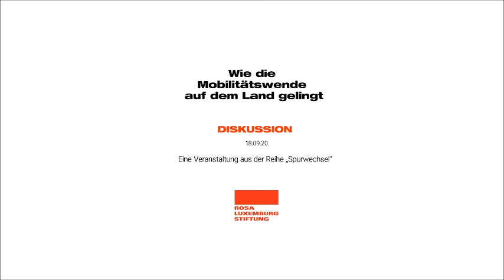Wie die Mobilitätswende auf dem Land gelingt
Zur europäischen Mobilitätswoche diskutieren Bastian Kettner (wiss. Mitarbeiter Büro Ingrid Remmers, MdB für Die LINKE), Eleonore Harmel (Thünen-Institut für Regionalentwicklung e.V.) und Carl Waßmuth (Mitautor «Verkehrswende - ein Manifest»). Moderation: Caspar Schwietering (Tagesspiegel)
colaborative e.V. – Gut Reichenow, 15345 Reichenow-Möglin, 18. September 2020